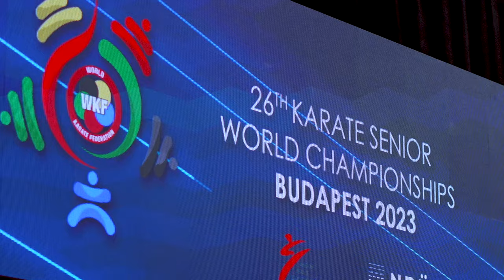Highlights Day 2 - Karate Budapest 2023 | WORLD KARATE FEDERATION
Join us in reliving the spectacular second day of KarateBudapest2023